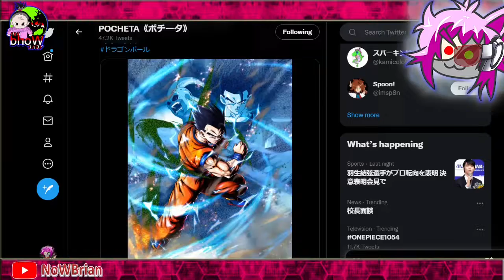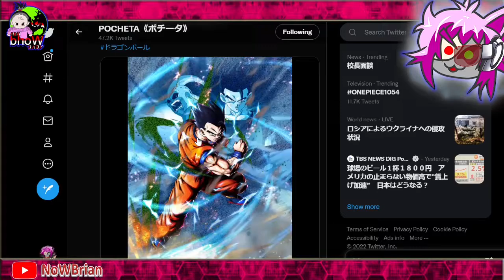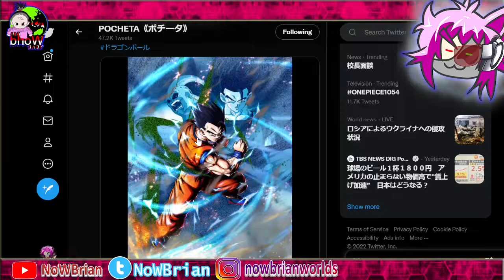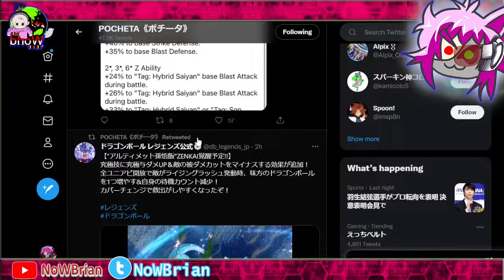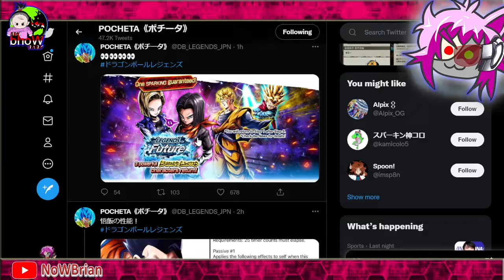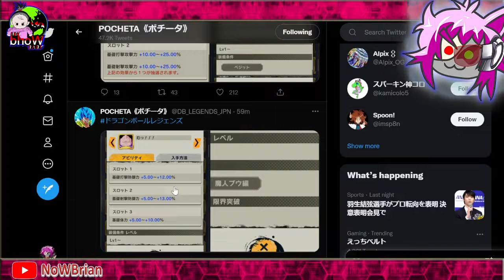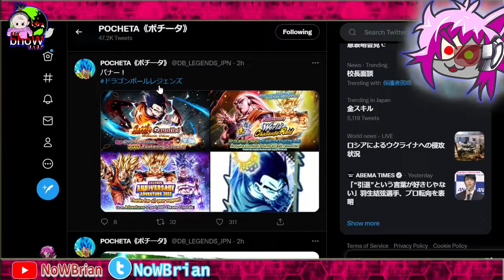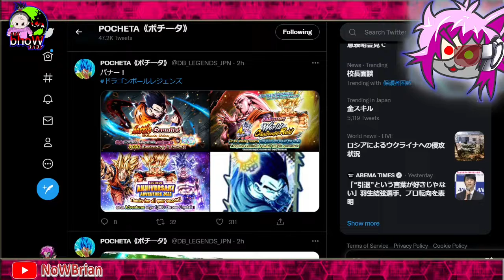BAHAS2 update setelah 4th anniv!! | DRAGONBALL LEGENDS indonesia